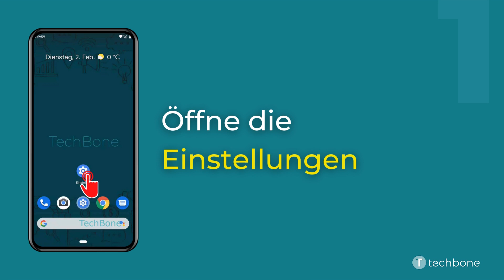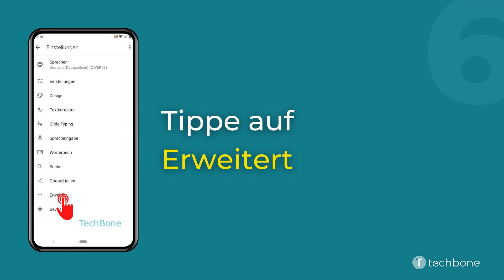Nutzungsstatistik der Tastatur teilen [Android 11]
Du möchtest wissen, wie man auf dem Android-Smartphone die Nutzungsstatistik der Tastatur teilen oder das Senden der Daten blockiert werden kann? Diese Anleitung zeigt dir, wie es unter Android 11 geht.

0:00 Intro
0:05 Öffne die Einstellungen
0:15 Tippe auf System
0:25 Tippe auf Sprachen und Eingabe
0:35 Tippe auf Bildschirmtastatur
0:45 Tippe auf Gboard
0:55 Tippe auf Erweitert
01:05 Aktiviere oder Deaktiviere Nutzungsstatistik teilen